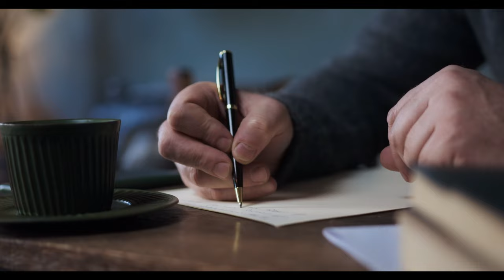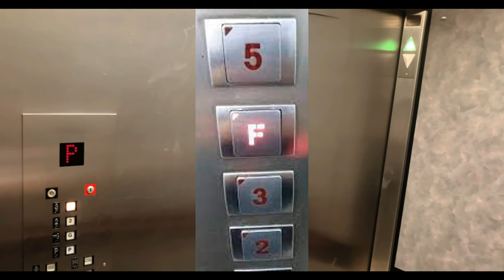Unlocking South Korea: 10 Fascinating Facts You Need to Know!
"Explore the fascinating world of South Korea with us! Discover the unique significance of red ink in South Korean culture and its role in preserving tradition. Join us as we delve into this captivating aspect of South Korea's rich heritage. SouthKoreaFacts RedInk Culture"

factory,
facts mojo,
fact mine,
fact fire,
fact shorts,
fact video kaise banaye,
fact teach,
fact channel,
fact theories,
fact yt,
facts about space,
fact age,
fact ak gamer,
factz aq,
a factory,
a fact 56,
a factory worker drawing,
a faction boy,
a factor,
a fact baba